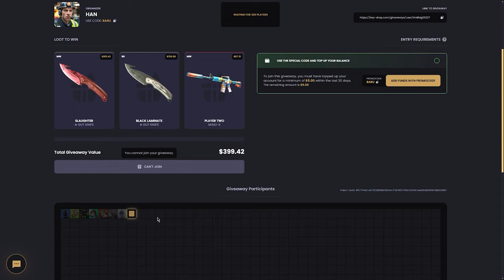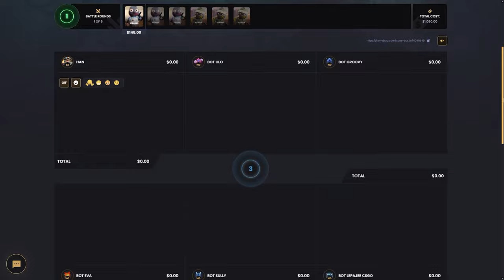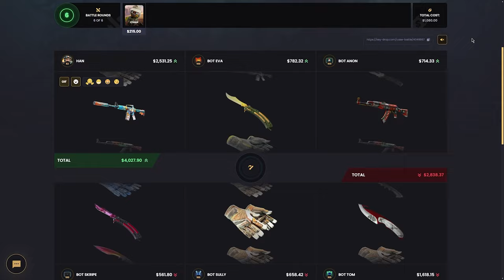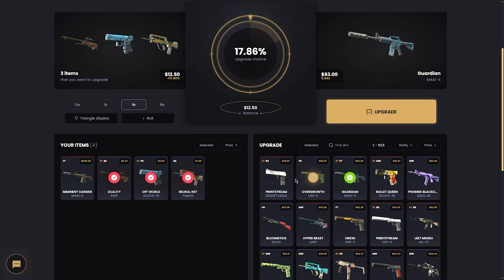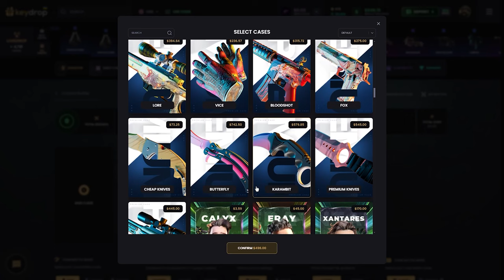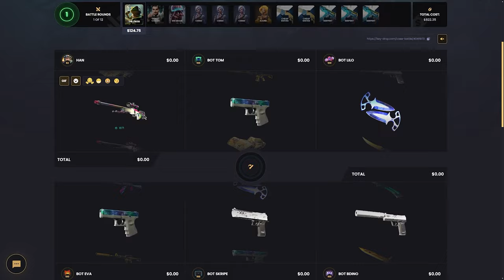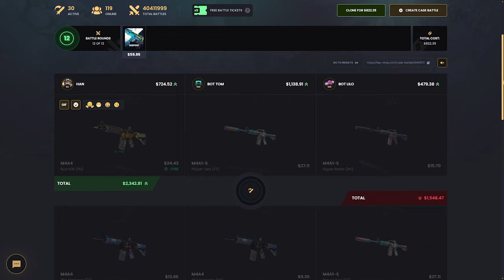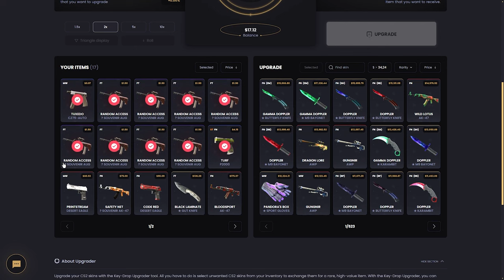Lose Yok! ButterFly Katladık (!) Keydrop Promo Code 2024 giveaways : BARU